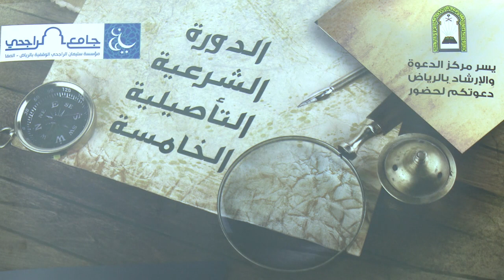شرح كتاب عمدة الفقة - د سعد الشويرخ - كتاب االنكاح إلى كتاب الطلاق 01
الدورة العلمية التأصيلية في شرح كتاب عمدة الفقة
التي اقيمت بجامع الراجحي بحي الصفا  1437هـ